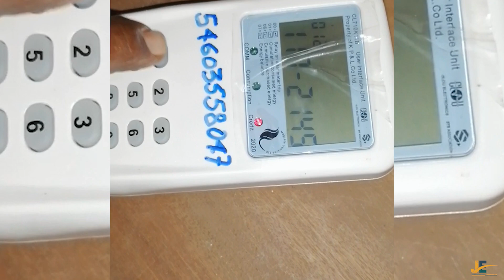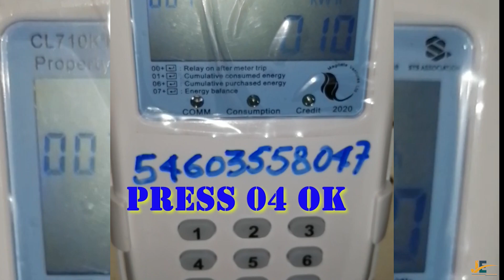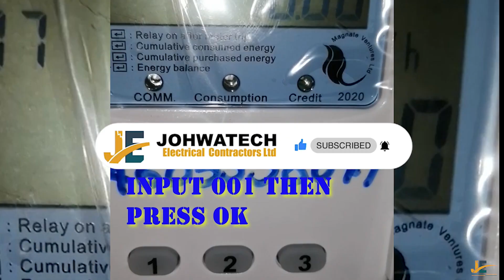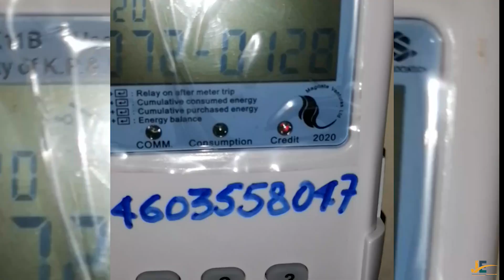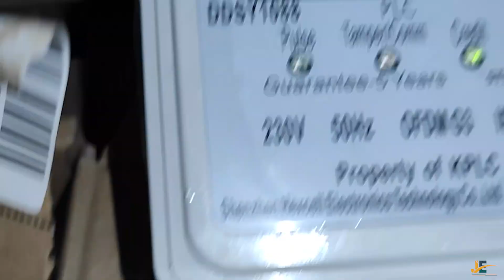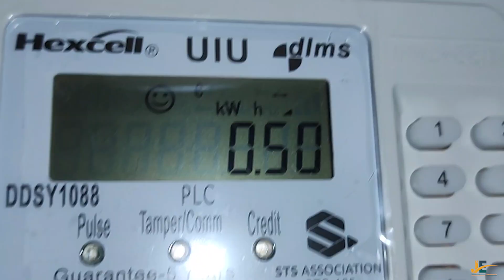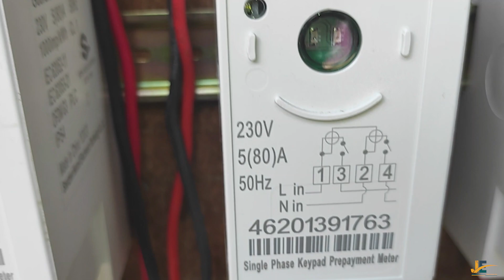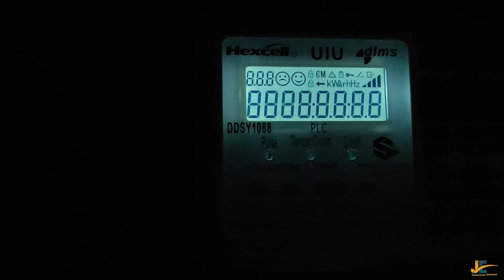How to Check Credit/Token Balance CLOU, HEXCELL and Smart Meter technology energy Meter models.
Hello good friends, in this video, we will show you how to check your energy meter credit balance. The energy meters model includes Hexcell, Clou, and Smart Meter technology.
Feel free to ask all questions below in the comment section for more Understanding or reach out to us on WhatsApp For utility Prepaid energy meter Applications, either Meter separation{M}, new power connection{E}, or Additional Load, Call us at 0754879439. We also do professional Installation to meet Utility power Provider Standards and IEE Regulations. All Electrical Work Must be done by a QUALIFIED Electrician.